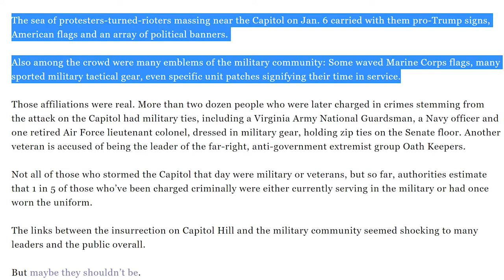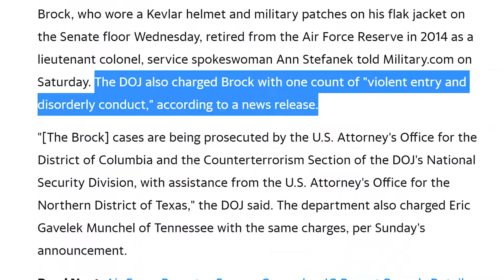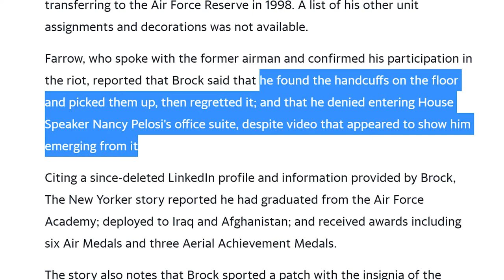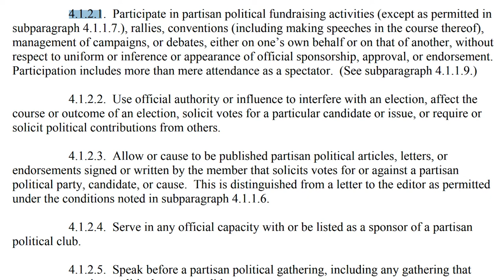Capitol Rioter Identified as Retired Air Force Colonel